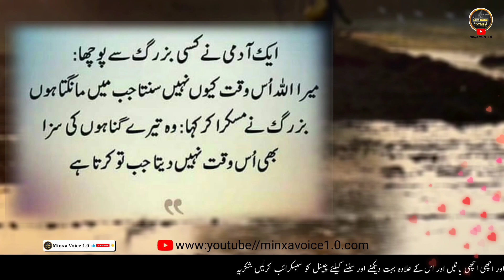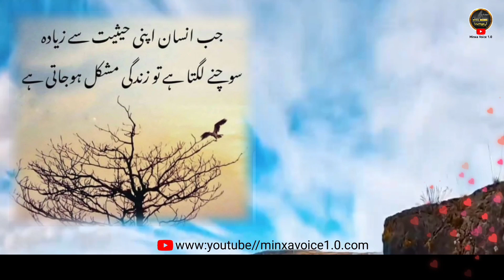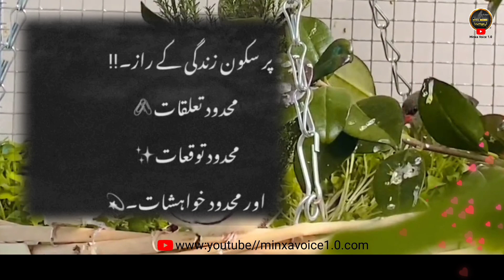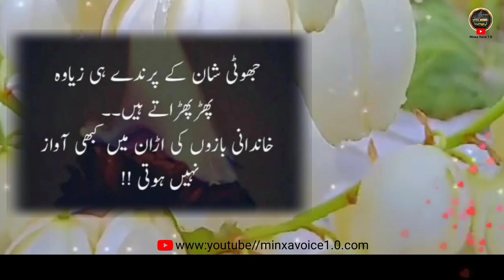Wazan Kam karny Kay Liey Sirf Teen Chezen Khaen | Aqwal e zareen | Achi baatein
Wazan Kam karny Kay Liey Sirf Teen Sabzian Khaen | Aqwal e Zareen | aqwal e zareen in Urdu

10 Aqwal e Zareen in Urdu
Aqwal e Zareen Urdu Images
Dp Aqwal e Zareen
10 Aqwal e Zareen in Urdu
Islamic Baatein
Islamic Baatein In Urdu
Islamic Baatein Status
Islamic Baatein In English
Islamic Baatein In Hindi
Islamic Baatein Hindi Mein
Islamic Baatein Images
Islamic Baatein Instagram
Islamic Baatein Shayari
Islamic Baatein Quotes
Ramadan Quotes 2023
Ramadan Quotes In English
Ramadan Quotes In Urdu
Ramadan Quotes 2023 In Urdu
Ramadan Quotes In Hindi
Ramadan Quotes In Urdu Text
Ramadan Quotes In Arabic
Ramadan Quotes From Quran
Ramadan Quotes In Urdu Copy Paste
Islamic Aqwal E Zareen
Islamic Aqwal E Zareen Urdu
Islamic Aqwal E Zareen In English
Islamic Aqwal E Zareen In Urdu Books Pdf
Islamic Aqwal E Zareen In Urdu Sms
Islamic Aqwal E Zareen In Urdu Books
Islamic Aqwal E Zareen In Hindi
Islamic Aqwal E Zareen In English In Urdu
Best Islamic Aqwal E Zareen
Achi Baatein | Aqwal E Zareen | Quotes In Urdu
Achi Baatein In Urdu
Chehre ka Rang doodh jesa safaid Krna he ye chez
chehre par lagaw | Best New Quotes Collection
5 Qatry Pee lo Charbi Khatam (Five drops of fat)
Best Motivational Quotes Collection
"HakeemLuqman" Chehre Ki jhurriyan khatm
karne ke liye nuskha | Aqwal E Zareen In Urdu
Hindi |
3 Chezein khany me Shamil karo( Three things to
avoid aging) - Best Motivational Quotes
Chehre ki jhuriyan aik din me khatam | Best
Aqwal e Zareen | Quotes | Roshani Aqwal
Description
Best Collection of Life Changing Quotes || Chehry
Ki Chaiyan || Quotes in Urdu || Aqwal e Zareen
Hamesha Jawan Aur Khobsorat Rehna Chahte ho
to | Hakeem Luqman | Health Quotes in Urdul
RoshaniAqwal
Aj Hi 2 Chezon Ka Sadqa Karo Rizq Ki Tangi
Khatm Ho Jaye Gi? | Motivational Quotes | Quotes
| Urdu
Chehre par Gher zarori baal ane lage tu sirf ye
Chezein khali | best things | Luqman Hakeem
Quotes
RoshaniAqwal
Best Urdu Quotes Collection - Inspirational
Quotes in Urdu (Baalo Ki Safaidi) - 1 Hafiz Studio
sirf ak sabzi kha lo (Eat only one vegetable ) -
Aqwal E Zareen In Urdu Hazrat Ali
Aqwal E Zareen Whatsapp Group Link
Aqwal E Zareen In Urdu Short
{Hash Tags}
➤This video is for teaching,education & entertainment  purposes.
➤If any of the owners have a problem with your background music and pictures etc used here,Then Send me Email at, and i will remove them. Thank You!
USAGE RIGHTS.